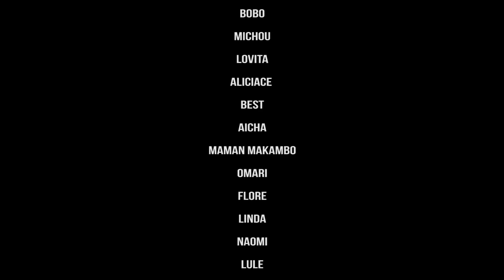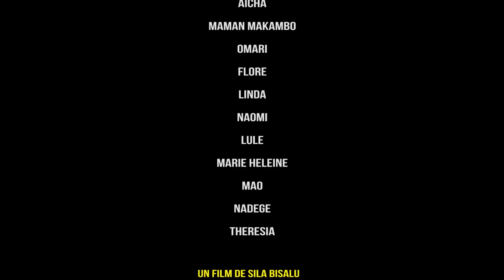DESTINS CROISÉS Ep7 | Film Congolais 2023 | Sila Bisalu | SBproduction.